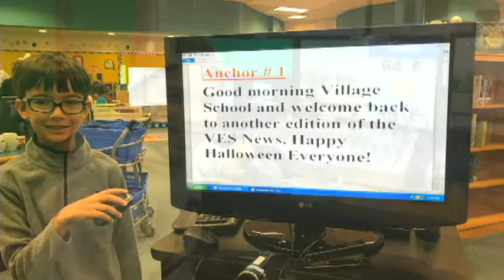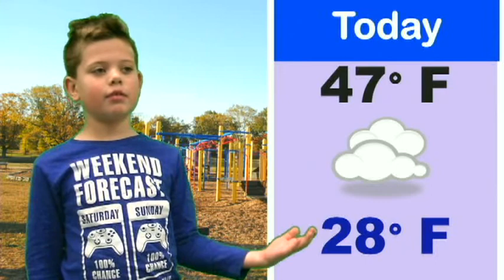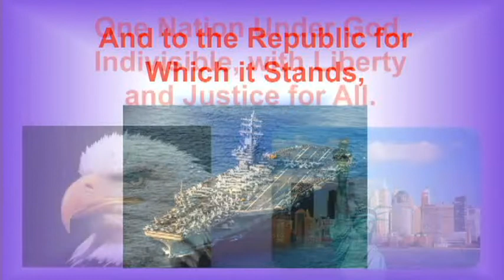11-20-18 Joshua & Ahaan